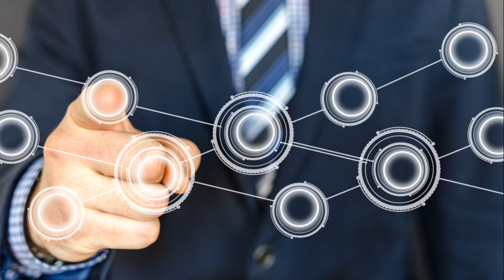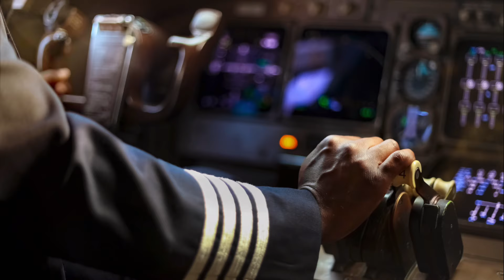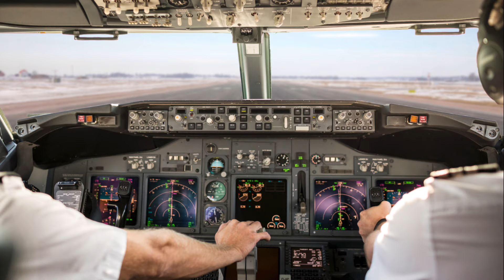조종사를 AI가 과연 대신할까?!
우리 자리를 AI가 대신 할까?

조종사의 역할이 바뀐지는 이미 오래전이야.
과거의 역할이 머물러 있으면 곧 너의 자리를 컴퓨터가 대신 할거야.